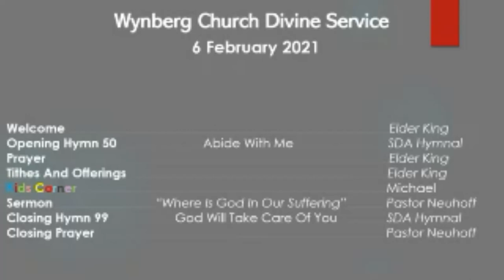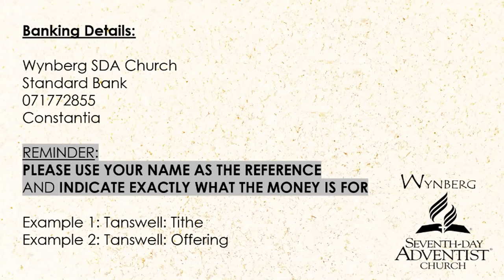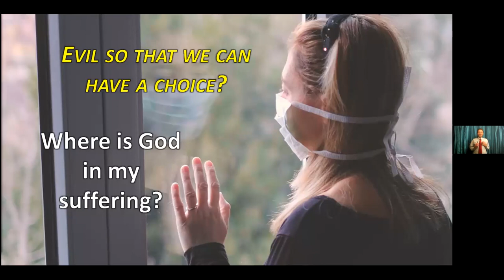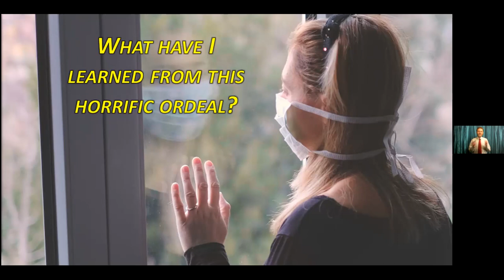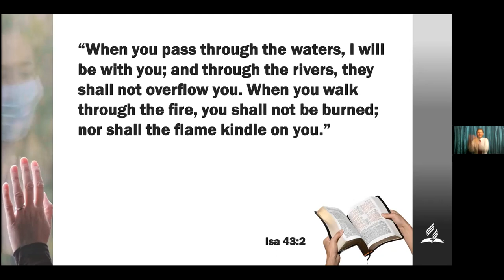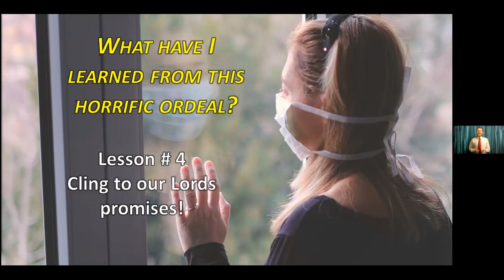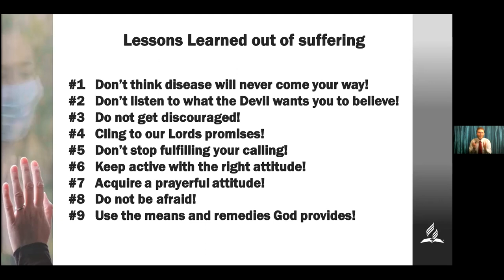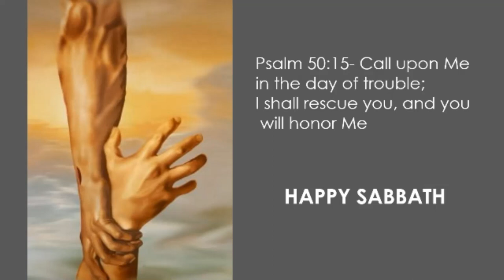06/02/2021: "Where Is God in my Suffering?"- Arnold Neuhoff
Welcome- 0:07:44
Opening Hymn- 0:08:16
Prayer- 0:11:18
Tithes&Offerings- 0:13:39
Kidz Corner- 0:16:57
Sermon- Where is God in my Suffering?- 0:19:19
Closing Hymn- 1:06:17
Closing Prayer- 1:09:15
End of Service- 1:10:17